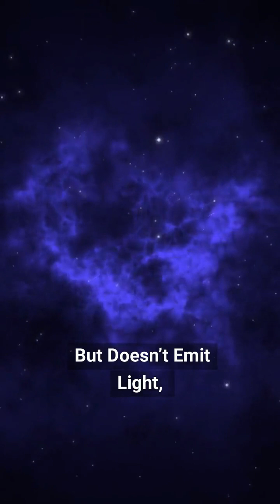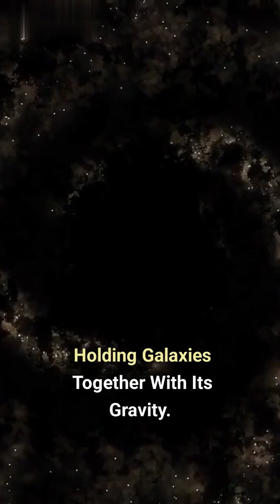95% of the Universe is Invisible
How do we detect something we can’t see? Dark matter and dark energy make up 95% of the universe, yet they remain some of science’s greatest mysteries. Dark matter acts as the invisible scaffolding holding galaxies together, while dark energy drives the universe’s accelerated expansion. But what makes them different? And how do we know they exist? Explore the evidence, including gravitational lensing and the cosmic microwave background, and uncover how these forces shape the cosmos.